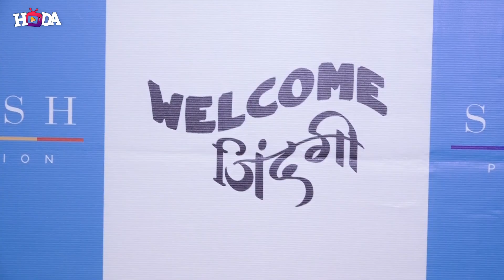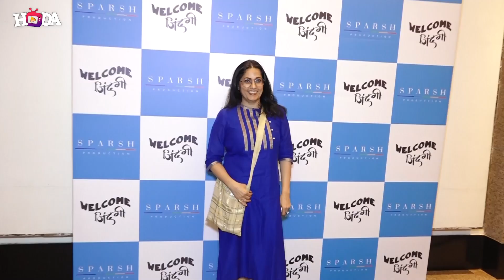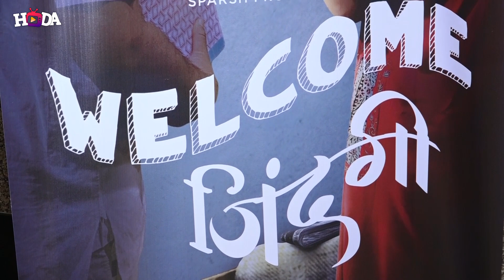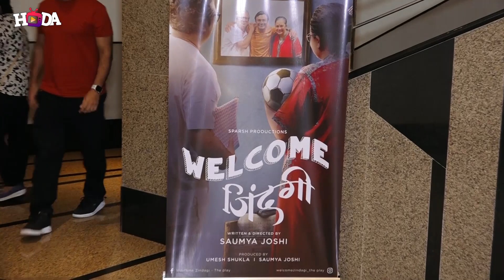PARESH RAWAL,JOHNNY LEVER,ANU MALIK & OTHERS AT SAUMYA JOSHI’S LEGENDARY PLAY ‘WELCOME ZINDAGI’